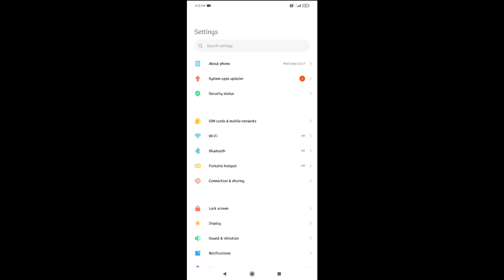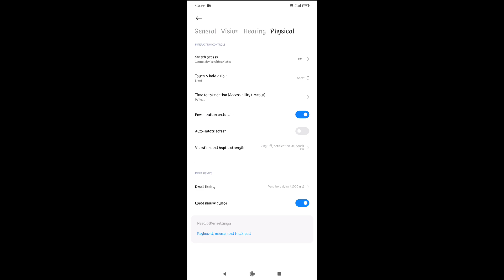GW KRISHNA 111 CUSTOM HUD + SETTING ⚙️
6/64
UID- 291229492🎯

🕛Timestamps🕛

00:00 = MONTAGE
01:12 = DICE ROLL
02:00 = MONTAGE

Tags -